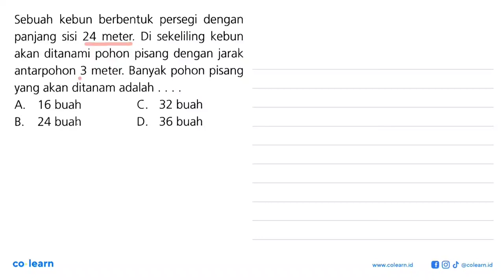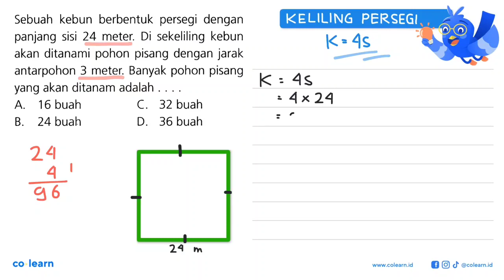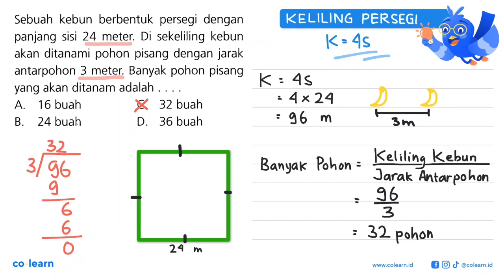Sebuah kebun berbentuk persegi dengan panjang sisi 24 meter. Di sekeliling kebun akan ditanami po...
Sebuah kebun berbentuk persegi dengan panjang sisi 24 meter. Di sekeliling kebun akan ditanami pohon pisang dengan jarak antarpohon 3 meter. Banyak pohon pisang yang akan ditanam adalah . . . .

Sumber Soal: SPM Plus USBN Kelas 6, K-13 Revisi, NTR, 2018 , Esis

00:00 : Bedah Soal
01:00 : Konsep, rumus dan pengertian Persegi (Luas dan Keliling)
01:18 : Langkah penyelesaian soal
01:27 : Jawaban akhir
01:57 : Penutup